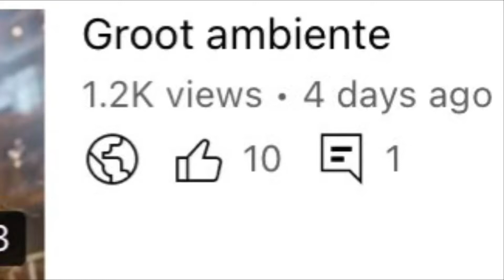Thank you so much